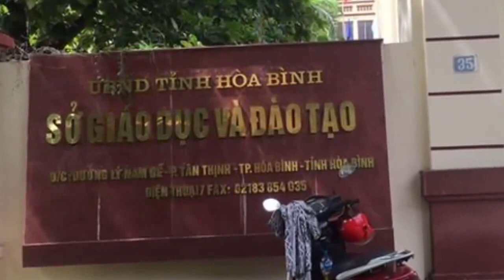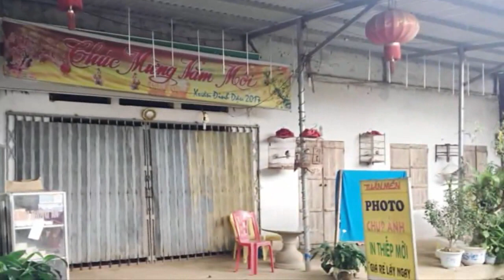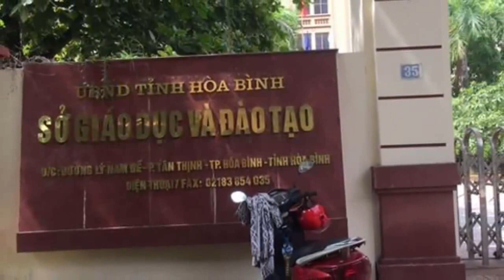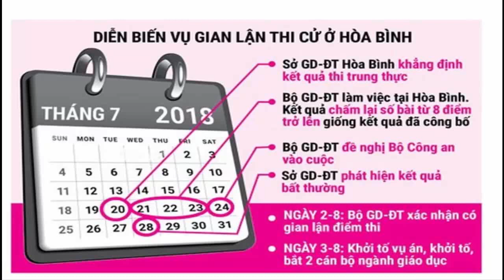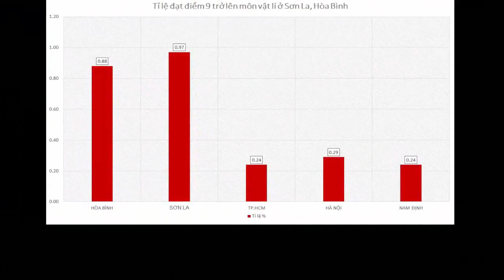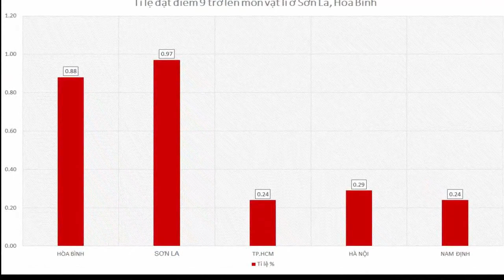Nâng điểm thi Hòa Bình: Song Tuấn đã bị khởi tố là ai?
(Thời sự Online)- Liên quan sai phạm điểm thi ở Hòa Bình, ông Nguyễn Khắc Tuấn và Đỗ Mạnh Tuấn đã bị bắt về tội 'Lợi dụng chức vụ, quyền hạn trong khi thi hành công vụ'.